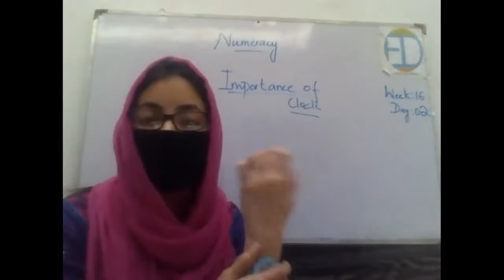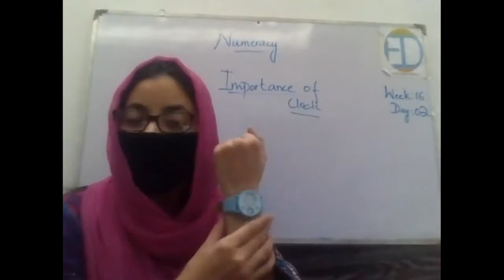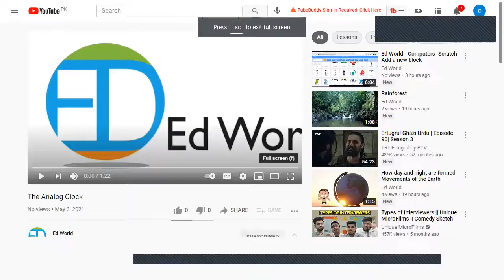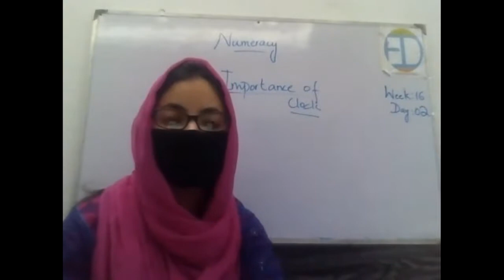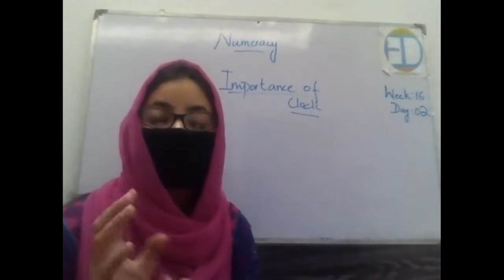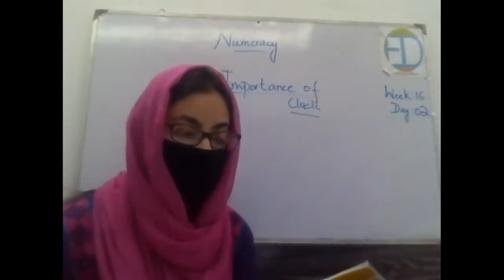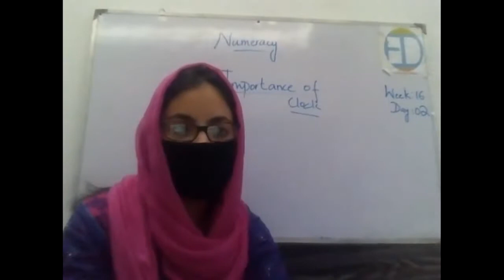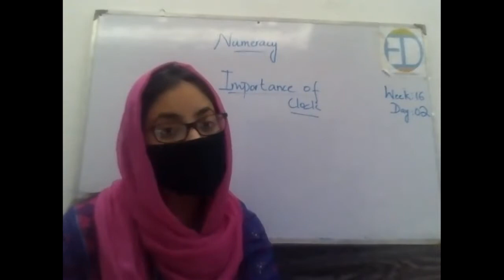Importance of clock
Week 16 Day 2 - Grade 1 -  Maths - Ed World